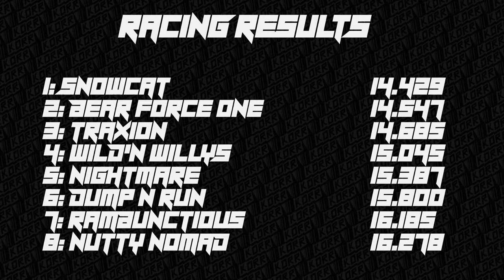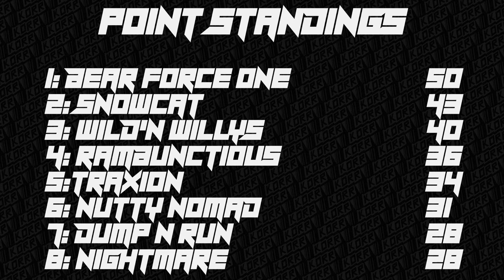KORR Monster Tour Friday R4: Grand Island Nebraska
Season 1, round 4 of the KORR Monster Tour Friday series on BeamNG.drive at Grand Island Nebraska . 8 custom trucks battle it out over 10 weeks in time trials and freestyle to see who makes it from Fridays events to the finals at the end of the season.

truck list:
Rambunctious
Traxion.GG
Wild'n Willys
Nutty Nomad
Nightmare
Snowcat

Time Trials: 0:05
Freestyle: 3:56